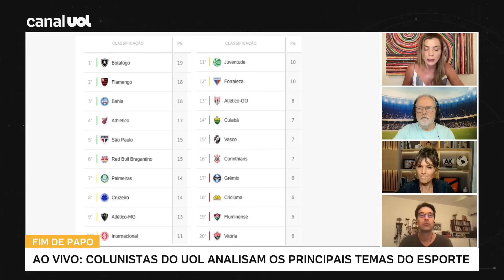FLAMENGO: ‘LANDIM NÃO QUER LARGAR O OSSO DE JEITO NENHUM’, CRITICA RENATO MAURÍCIO PRADO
Renato Maurício Prado critica a postura do presidente do Flamengo, Rodolfo Landim, de não querer deixar o poder do clube.